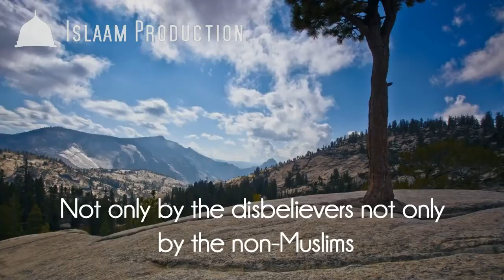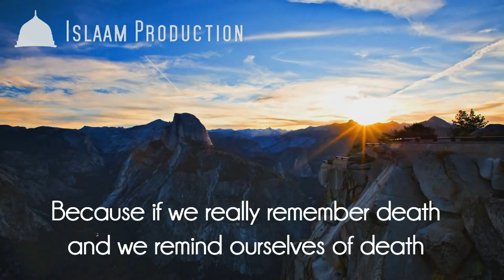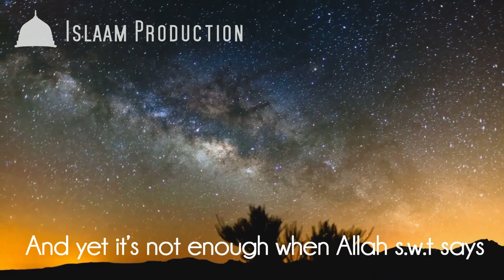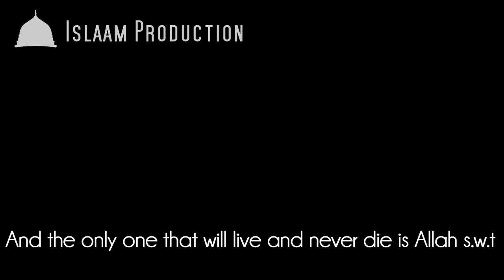Death - The Ultimate Reminder ᴴᴰ ┇ Powerful Speech ┇ Sheikh Shady Alsuleiman ┇ The Daily Reminder ┇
The Messenger of Allah ﷺ said:

"Remember often the destroyer of pleasures,"

[Sunan ibn Majah, Book of Asceticism, Number 4258, Sahih]

Nasheed: By Omar Esa
Speaker: By Sheikh Shady Alsuleiman